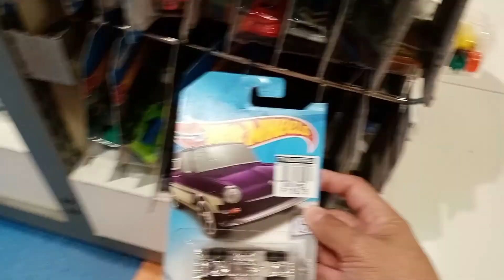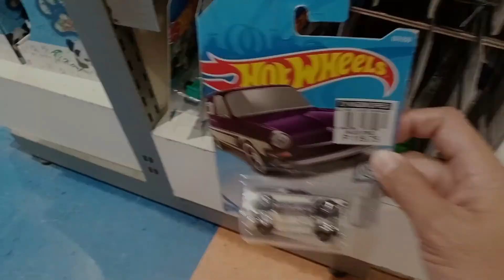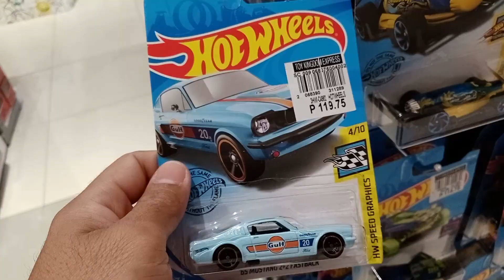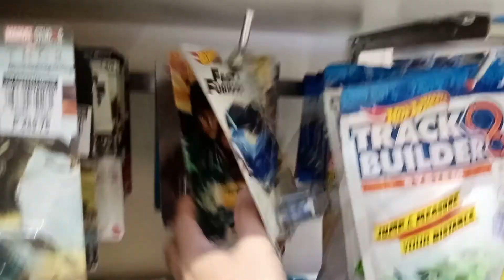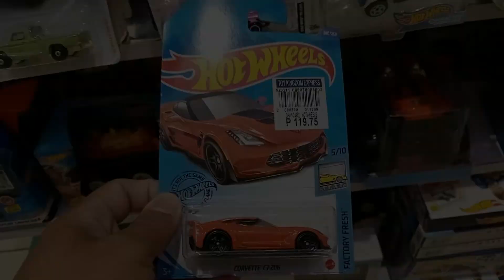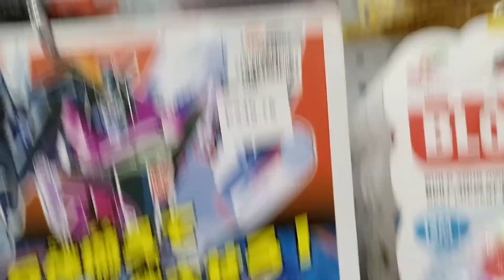diecast hunting #3: Valentine's Day Hunting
One of the most exciting in collecting die-cast, are hunting in the wild.